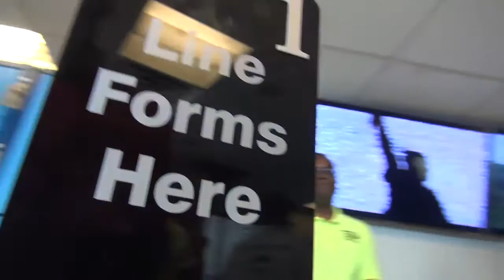08 25 16 4 WEISS ZIP